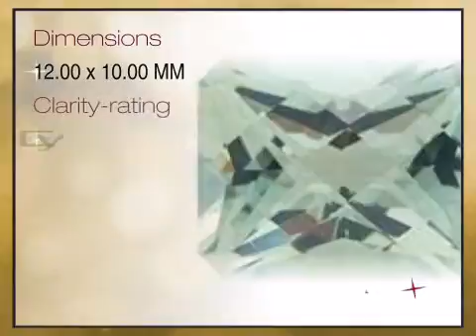Green Quartz Quartz Emerald Cut Checkerboard 12.00 x 10.00mm Grade AA - africagems.com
This Green Quartz Quartz Emerald Cut Checkerboard 12.00 x 10.00mm Grade AA is brought you - The Trusted Gemstone Experts Since 1984.